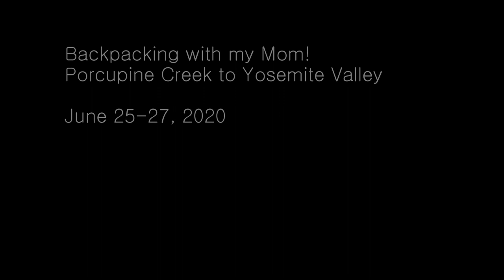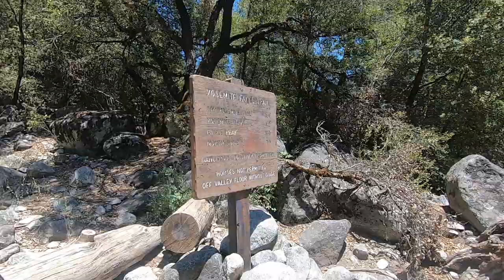Backpacking North Dome to Yosemite Valley June 2020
Thru hike from Porcupine Creek to North Dome to Yosemite Valley.
With my mom!! :)
Shot on a GoPro Hero 7 Black

You Can't Always Get What You Want - The Rolling Stones